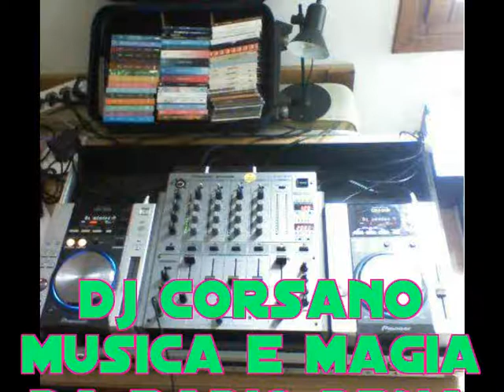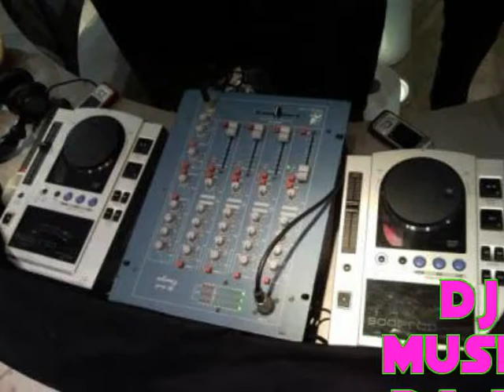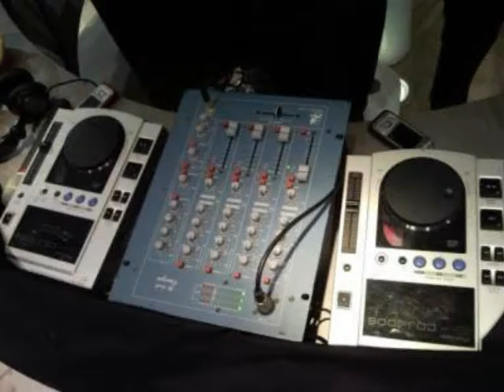dj corsano musica e magia vol .2010